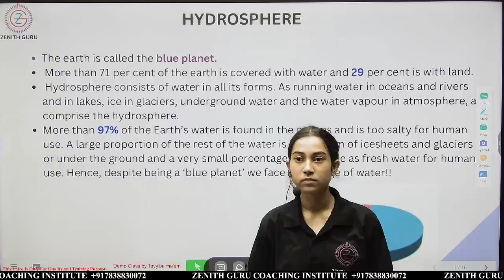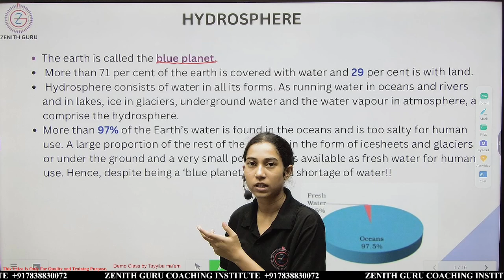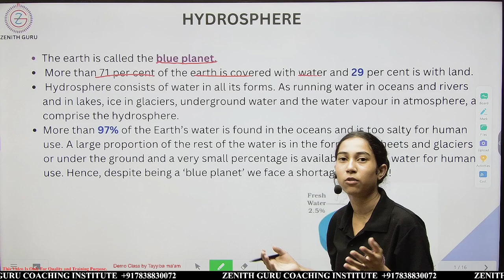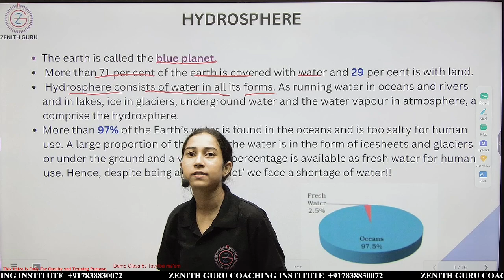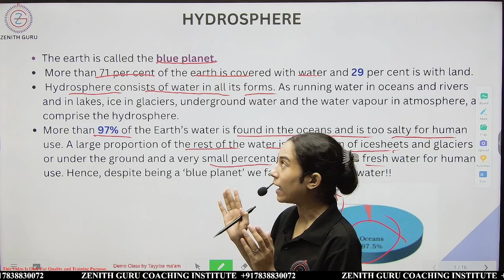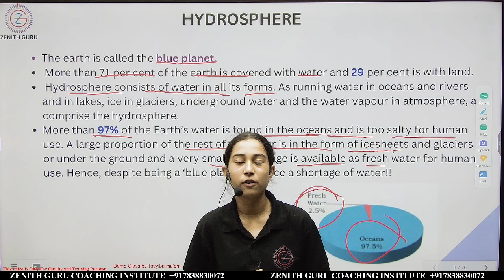Hydrosphere | Class 6 Geography T 019 | By Tayyiba Ma'am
FOR CLASS 6th STUDY MATERIAL, TEACHING PDF AND NOTES YOU CAN CONNECT ON OUR WhatsApp GROUP. KINDLY, USE THE LINK PROVIDED BELOW :-

 and we will take appropriate action...
THANKS